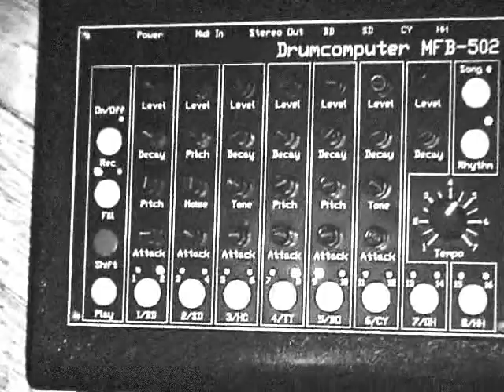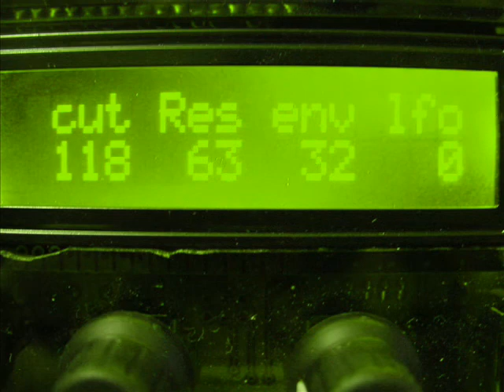MFB 502 + Synthlite 2 + Mutable Shruthi Polivoks = mini-jam